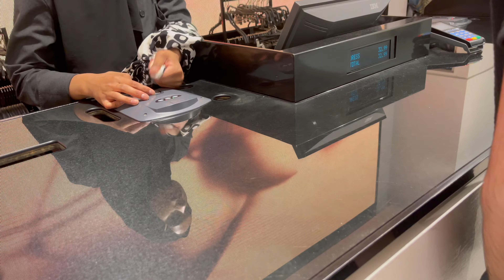DAY OUT VLOG // SHOPPING IN CENTRAL LONDON 🥰 ALHUMDULILLAH